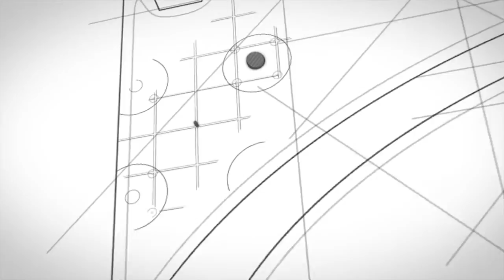Lezing - Een herwaardering van waanzin - Wouter Kusters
Op 26 september 2014 gaf Wouter Kusters een lezing voor zorgprofessionals met de titel: Een herwaardering van waanzin.

Wouter Kusters maakte tweemaal een acute psychose mee en schreef uitgebreid over zijn ervaringen. Volgens hem biedt een psychose de gelegenheid om een gebied van de geest en de werkelijkheid te verkennen die gewoonlijk onder een laag van alledaagsheden en vanzelfsprekendheden verborgen blijft. Of een psychose nu euforisch of angstig, gewelddadig of moeilijk, altijd speelt ze zic af in de geheimzinnige, voor buitenstaanders moeilijk te vatten zone. Een zone die meer is dan een verzameling denkfouten, angsten of hallucinaties.

Voor een goed begrip hiervan heeft de biologisch georiënteerde psychiatrie weinig te bieden. maar ook wanneer we een psychologiserende houding aannemen tegenover de waanzin, lijkt ons te ontgaan waar het in de waanzin zo vaak om te doen is: profetieën, openbaringen en onuitsprekelijke inzichten.

Na de lezing een borrel en live-muziek van Taste of Cinnamon